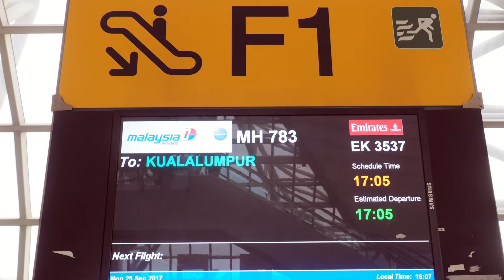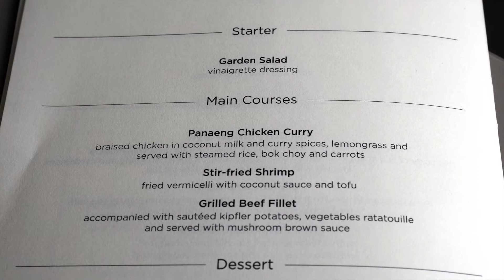【Flight Report】2017 Sep Malaysia Airlines Business Class MH783 Bangkok Kuala Lumpur マレーシア航空ビジネスクラス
【Flight Report】Malaysia Airlines Business Class MH783 Bangkok   Kuala Lumpur 2017・9 マレーシア航空ビジネスクラス搭乗.

雨季のバンコクで連日の雨で嫌気がさしましたが、帰国の日はやってきます。
帰りはクアラルンプール経由のマレーシア航空で帰ります。
バンコクークアラルンプール間の飛行機は小さなボーイング７３７型機です。
出発時間なのでゲートに行くと、、飛行機がない！
クアラルンプールからの飛行機が遅れているようです。
ディレイかなぁ～と思っていたら出発３０分前にようやく飛行機が到着。
絶対遅れるだろう！と思っていたらほどなくボーディングです。
日本の国内線の折り返し時間よりも早い！
定刻に出発しました（笑）やるじゃんマレーシア航空（笑）

２時間ほどのフライトでも機内食は結構たくさん出ます。
アルコールの提供はありません。

海老の料理を頼むと、ビーフンでした。
味付けが少し甘めなので少しナンプラーが欲しかったです。
クアラルンプール空港に到着するころにはすっかり日が落ちてしまっています。
クアラルンプール市街地の近くは明かりがきれいなのですが、空港が近づくと街の明かりがほとんど無く真っ暗です。
周りはジャングルですからねぇ、、